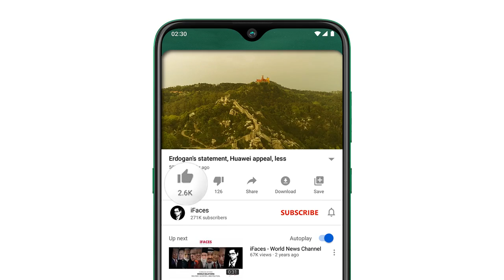Today Headlines news, 16 January 2023 - iFaces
Respected viewers aik aour new Today_important_News video ke saath jis ka title hai 'Today Headlines news, 16 January 2023 - iFaces' umeed hai ke iFaces_News ki 16 January 2023 ki ye video bhi aap ko psand aaie gi. Thanks
HIGHLIGHTS:
• Russia again rains Ukrainian missiles
• In Afghanistan, a former female member of parliament was hacked to death in her home
• Iran to face brutal execution of British-Iranian citizen: UK
• Protests against the government intensified in Israel
• 68 people were killed when a passenger plane crashed in Nepal
• Imran Khan's refusal to meet defecting members
• Oldest person to stand on head
• The incident in the life of famous actors that changed their life
• Video Title:
Russia Ukrainian
Afghanistan
Israel Protests
BritishIranian
Iran
Imran Khan
Nepal
Today Headlines
Saudi
Pakistani
Indian
US
TAX
GST